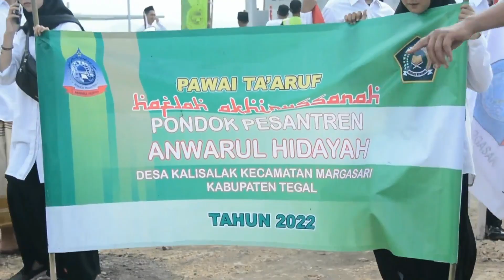Pawai Taaruf Haflah Akhirussanah Ponpes Anwarul Hidayah Desa Kalisalak Kec. Margasari Kab. Tegal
Kegiatan Haflah Akhirussanah Ponpes Anwarul Hidayah Desa Kalisalak, 13 Maret 2022